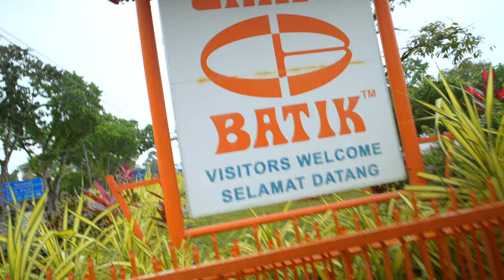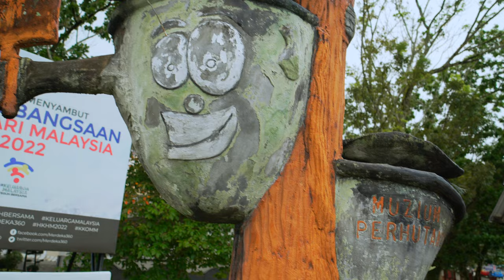Uncovering Penang's Best Beach and Batik Art(In The Rain) | Malaysia 🇲🇾 4K 2024 | Vlog #395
We're taking you on a unique journey from the urban alleys of Georgetown to the peaceful shores of Teluk Bahang and Batu Ferringhi, Penang. We'll tackle public transport challenges, indulge in mouth-watering local food, learn about the intricate process of batik, and find beauty in a rainy day. Join our exploration of Penang's rich culture and stunning landscapes. Adventure calls!

and